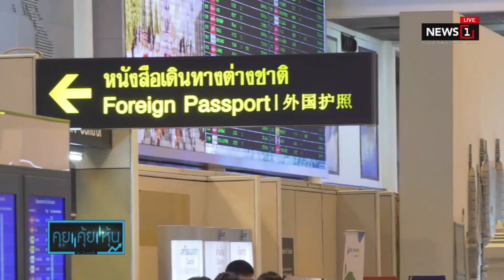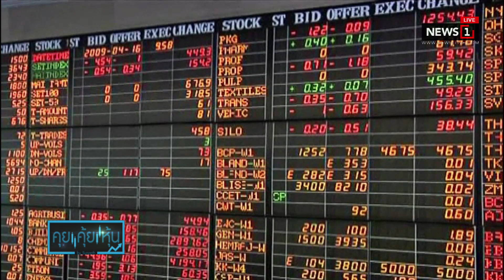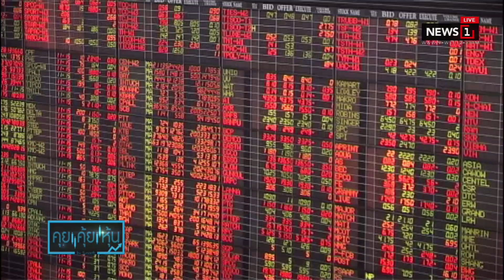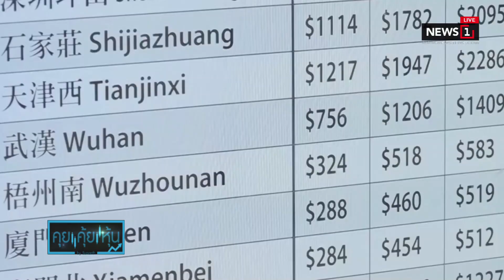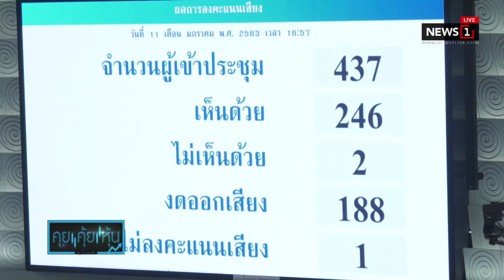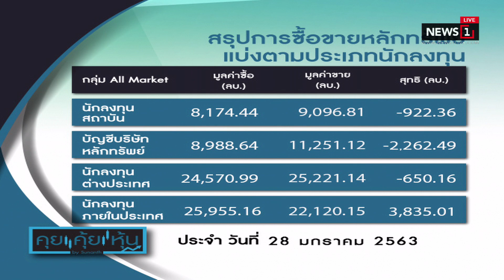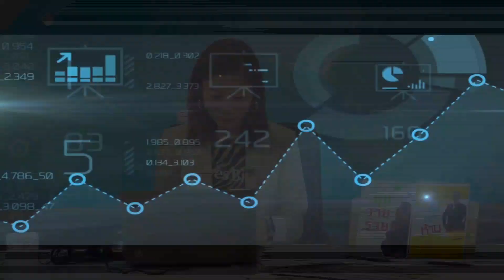ก.ล.ต.ลงดาบอดีตผู้บริหาร IFEC ทุจริตต่อหน้าที่ : คุยคุ้ยหุ้น (ช่วงที่1) 29/01/2020